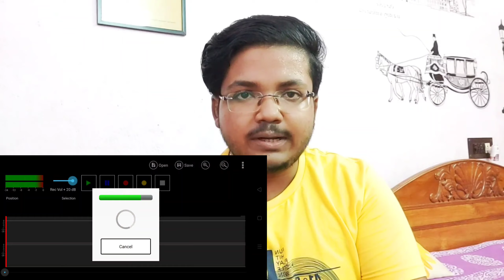How To Record Audio Without Noise With Basic Earphones and Mics | 2020 Tricks 😍😍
● This's a Channel of Health & Technology Tips, Tutorials & Updates...

◆ GENERIC COLLER MIC : 👇